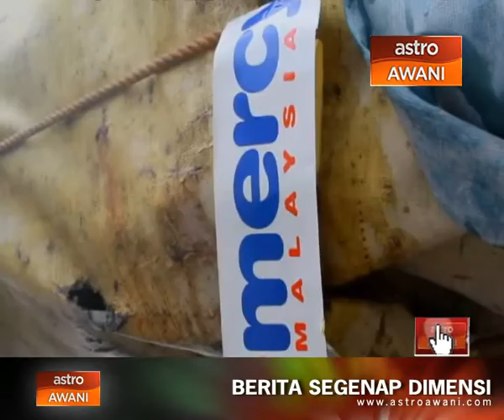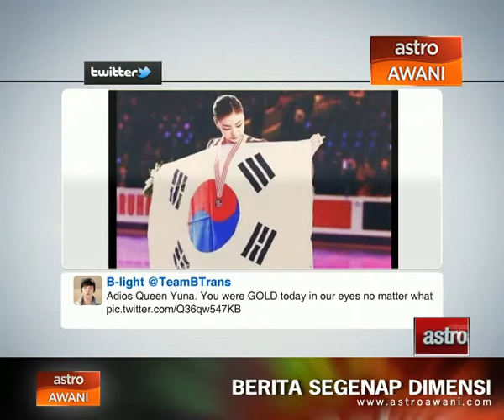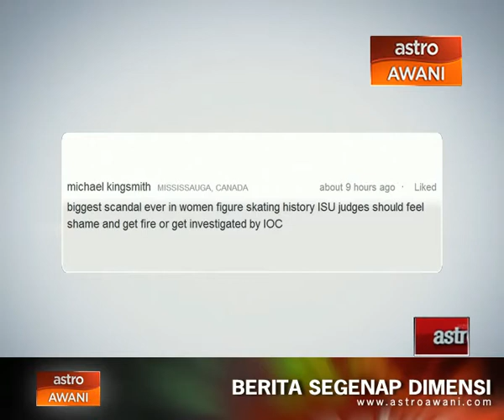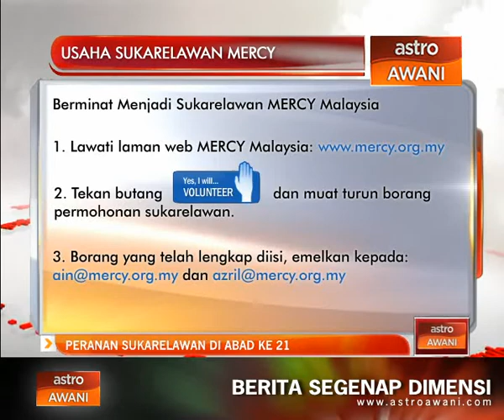Analisis Awani: Peranan sukarelawan di abad ke 21